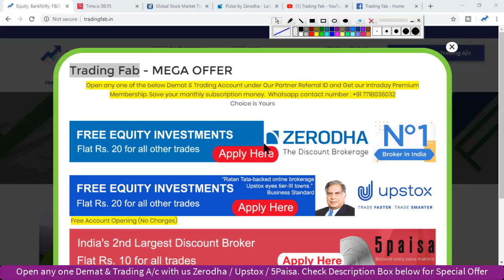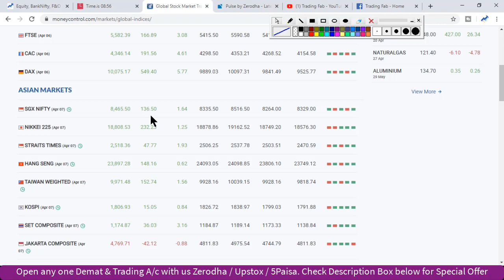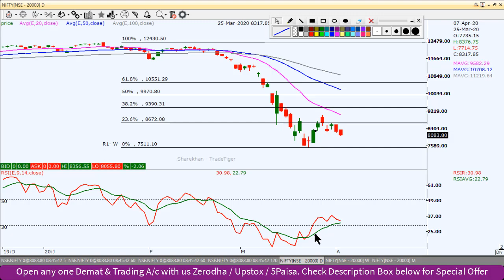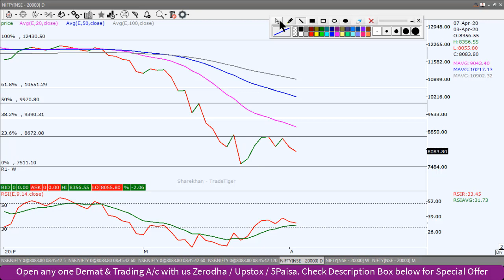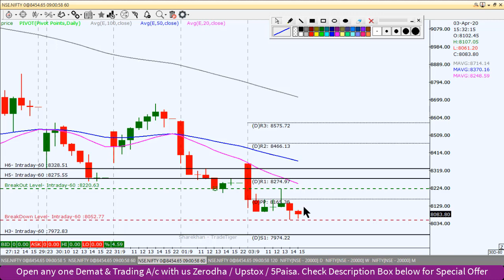Nifty Intraday Trading Strategy 07 04 20 | Inside Bar Pattern Weekly Chart | Stay Home